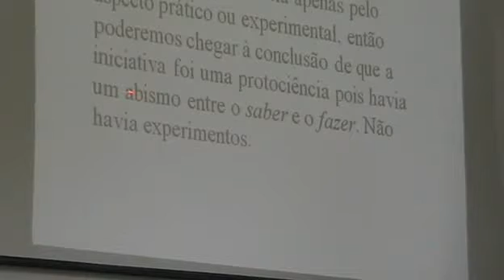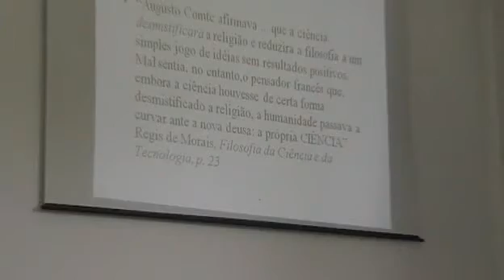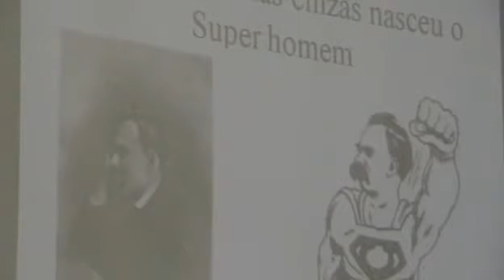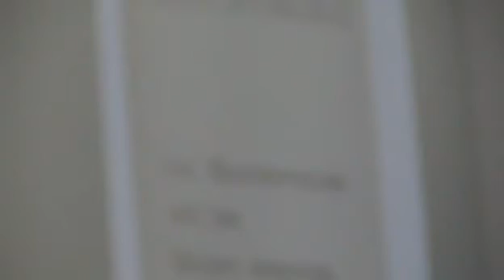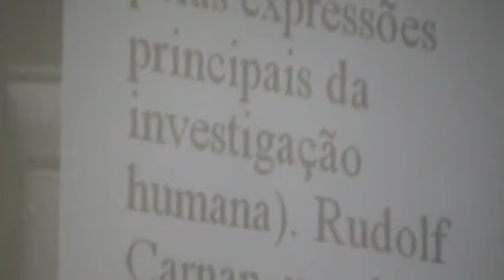Ciência e Religião ( parte 4 / 6 )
Nesta palestra acompanhamos o Prof. Rodrigo Silva falando sobre a origem da ciência, cientistas famosos (Newton, Kepler, etc.) que acreditavam em Deus, e a ciência moderna.
tem muitas matérias interessantes e vale uma boa visita nele.